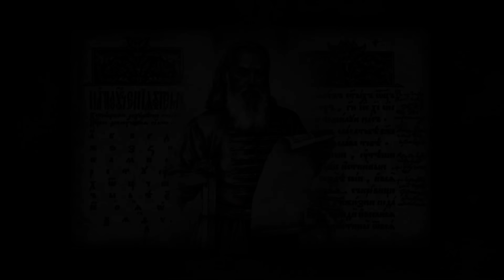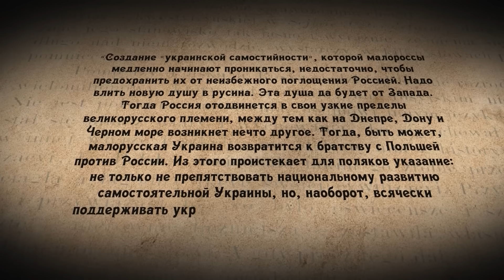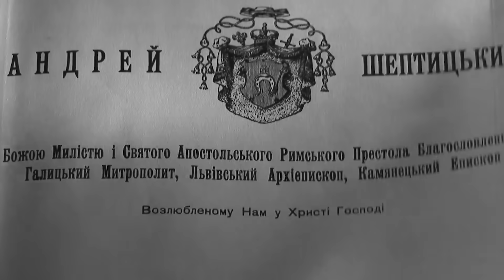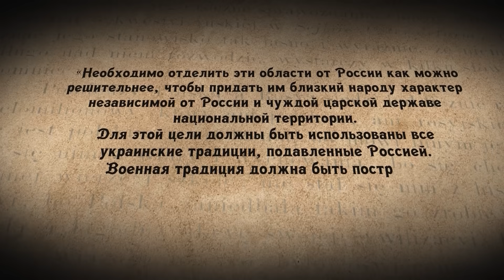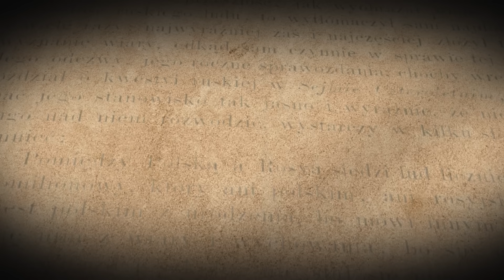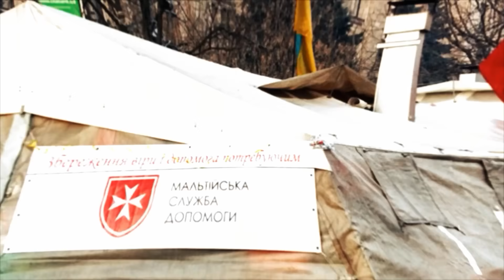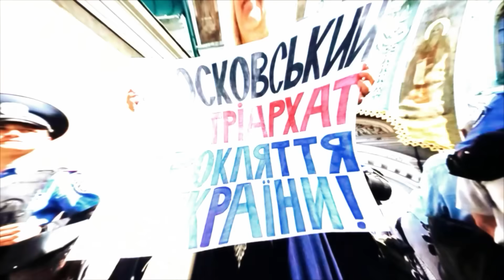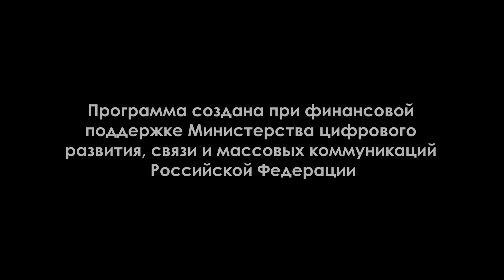Авторская программа «СЛЕДЫ ИМПЕРИИ C АРКАДИЕМ МАМОНТОВЫМ». ТЕМА: «ПРАВОСЛАВИЕ ПОД УДАРОМ»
В этой программе мы рассмотрим историю и истинные причины возникновения Униатства на исторических землях Малороссии. 16-й век стал для русского Православия настоящим испытанием. В 1596 году была заключена Брестская уния. Согласно этому документу, часть епископов Киевской митрополии заявляла о принятии католического вероучения и переходе в подчинение римскому Папе. О последствиях этого решения, а также традиционных ценностях и защите Православия пойдёт речь в выпуске.